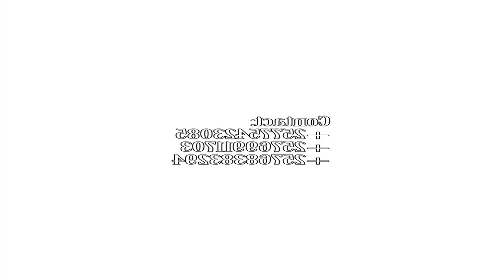Hinduka / Ep 5 - Burundian Movie - By Mugisha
Muradutunge bivanye n'ikibazo co mubuhinga bw'ivyuma, kuntango ya 'Hinduka' handitswe 'Badilika'.ariko ikiganiro ni ''Hinduka''.mubitwihanganire ivyuma ntibisezerana.murakoze